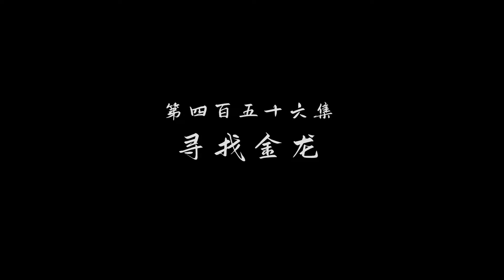预告！叶宇绝境收割大佬人头，龙蛋争夺大战开启，逆天化神！【独步逍遥 One Step Towards Freedom】